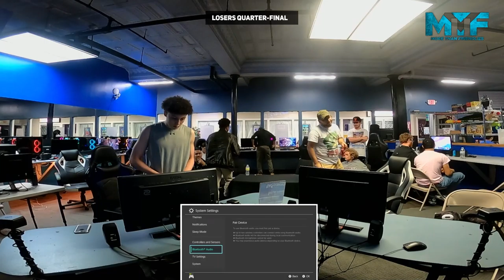More than Friendlies #103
16 man bracket with Insane matches everyone wants that top spot

Where we Stream
Twitch.Tv/GameQLounge

GameQ Homebase
GameQ Lounge Partnered with Kaiju to create the first Dragon Ball FighterZ Tournament at the GameQ LoungeGrand Finals Beast vs Citadel Can Citadel overcome The Angry Beast?

Where we Stream
Twitch.Tv/GameQLounge

GameQ Homebase
GameQ Lounge Partnered with Kaiju to create the first Dragon Ball FighterZ Tournament at the GameQ Lounge